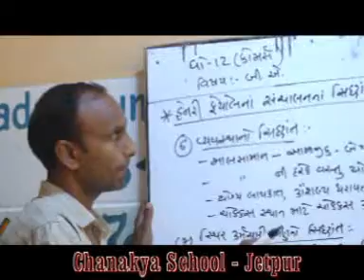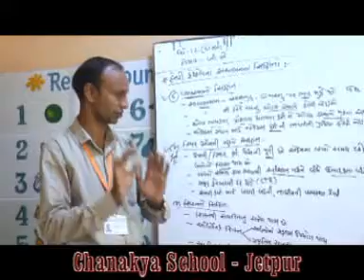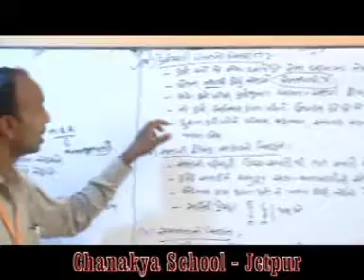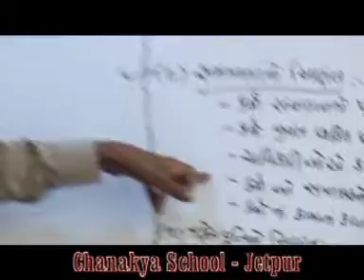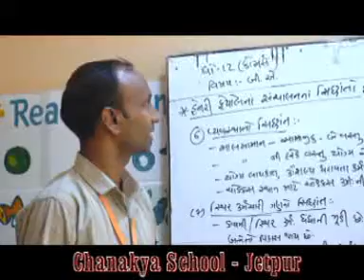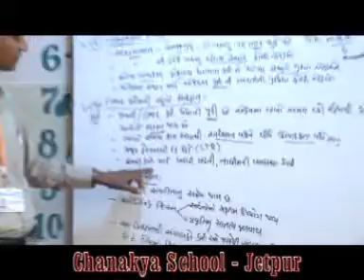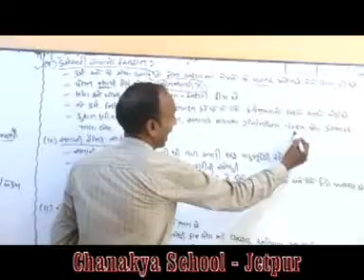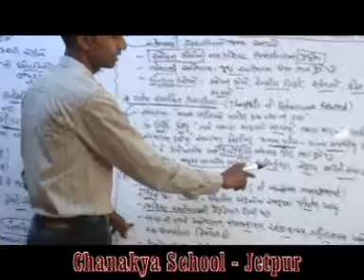B.A._12Com._CHANAKYA ACADEMY-JETPUR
B.A.BY NITIN SIR
FROM CHANAKYA ACADEMY-OLD PACH PIPLA ROAD-JETPUR GUJRAT